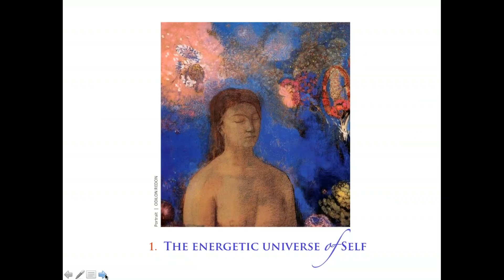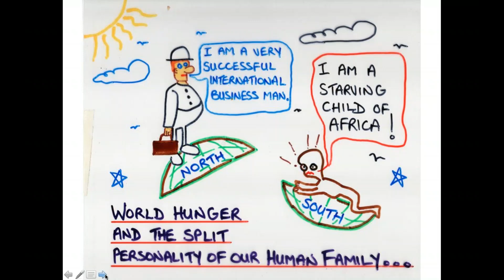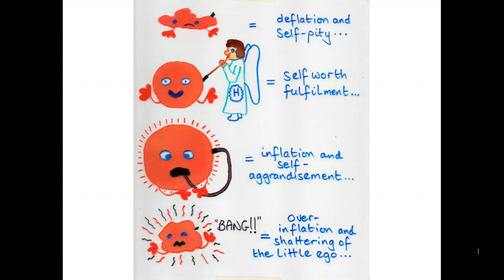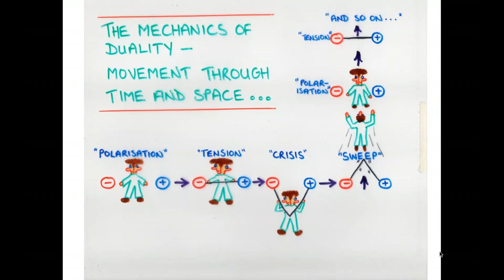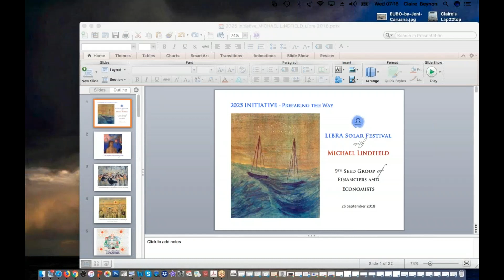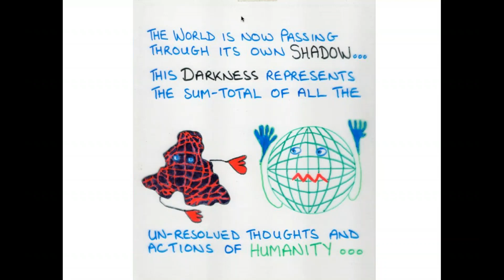2018 Libra Festival with Michael Lindfield focusing on the Seed Group of Economist s & Financiers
Libra Solar Festival webinar with Michael Lindfield
"Choosing the Path of Liberation and Blessing -The work related to the Seed Group of Finance & Economy. "

By choosing to tread the Way of Service which “leads between the two great lines of force”, we show up and are fully present as a causal force - acting as co-creative partners and agents of liberation, connection, circulation and blessing.
We are each responding to the compelling call of planetary purpose - the deep desire of the Logos to Be and to Love – and are learning to master and utilize the dynamics of polarity and the Law of Economy to bring this divine intent into manifestation. This is a major life lesson as well as our group assignment. Being responsive to and responsible for the outworking of The Plan requires our wholehearted commitment and moment-to-moment conscious participation as movers and distributers of energy.
As we shift our point of reference and locus of identity from that of ego-centricity to Eco-centricity, a realization dawns that we are the Living Planet partaking in a shared Solar destiny – an inter-group endeavor of the highest order. With this realization, life becomes a choice-less choice and the soul begins to control the outer form - ensuring we no longer live in a polarized state of separation.
The invitation to all attending this webinar is for us to engage in a collective journey of reflection and revelation - a dialogue of deepening around the theme of ‘right investment and distribution of resources’ as it pertains to the ‘energetic universe of Self’, the preferred new society for which we live and labor and the sentient multi-dimensional eco-system of the Living Earth.